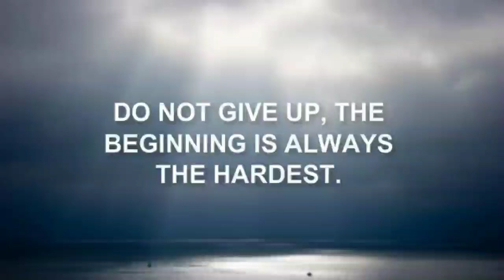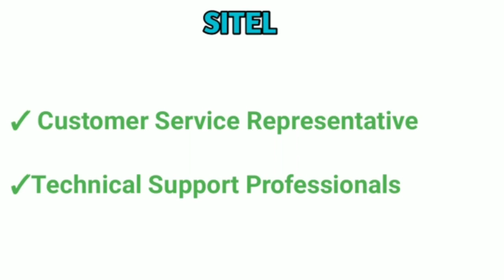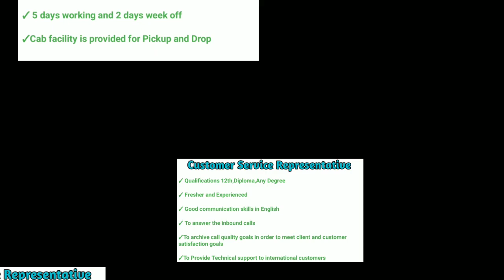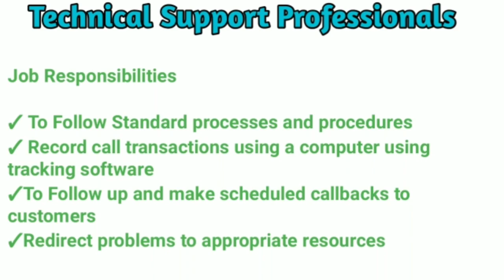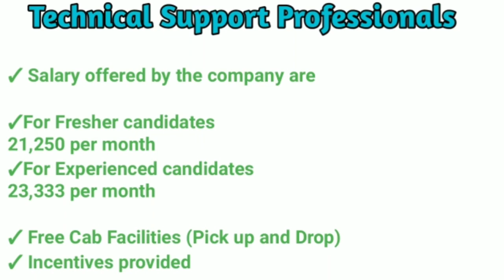SITEL Job Recruitment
Sitel Job openings for freshers and experienced candidates | Salary - 23,000/
Permanent Job openings